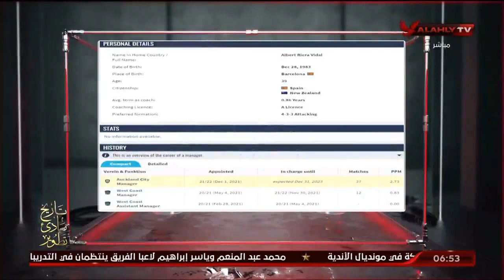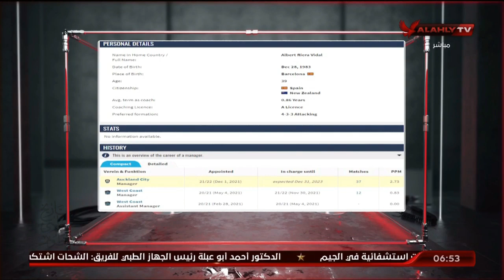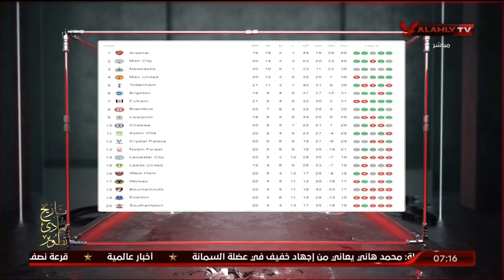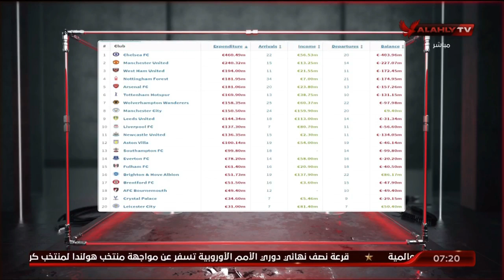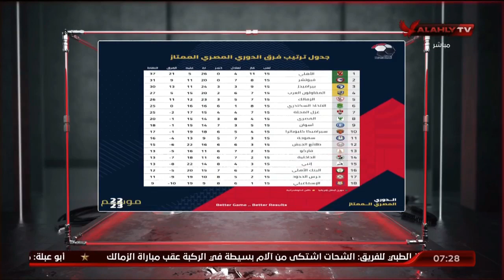اللقاء الكامل مع أحمد مصطفي وبلال محسن | السادسة 25 - 1 - 2023